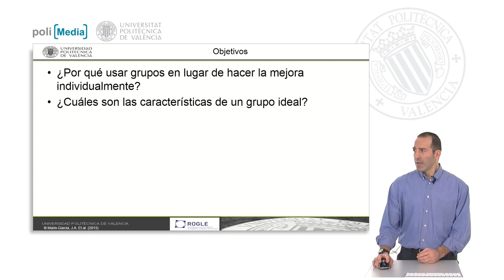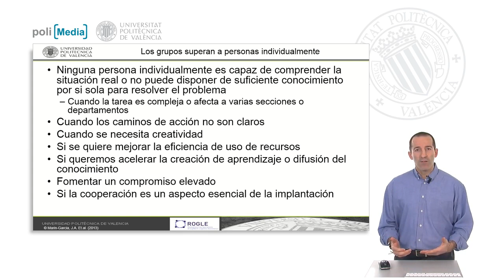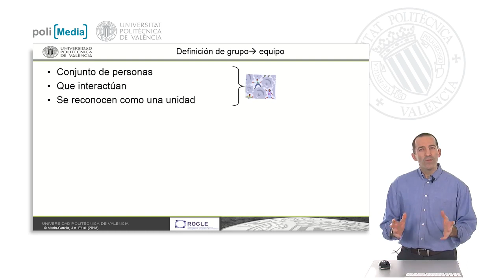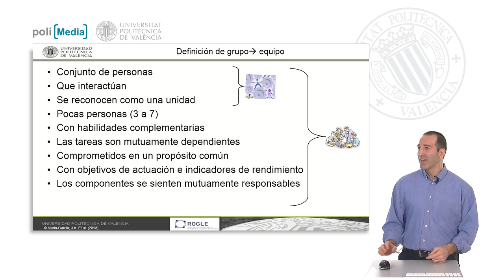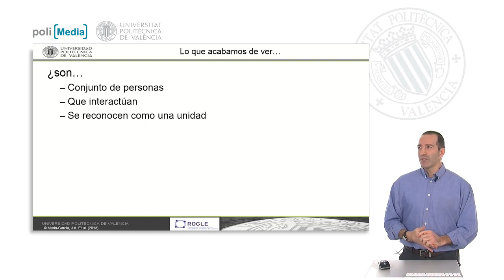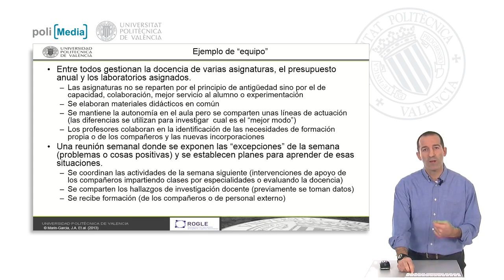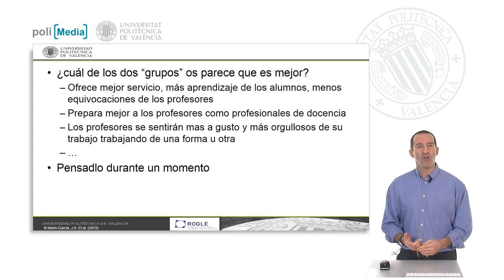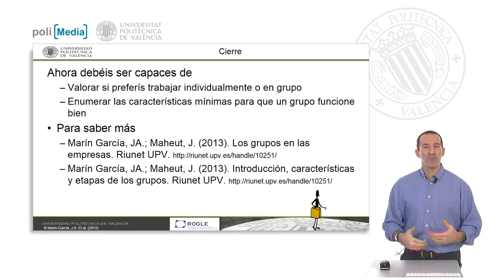El equipo ideal | 10/33 | UPV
Título: El equipo ideal

Descripción: Descripción de las características del equipo ideal Marín García, JA.; García Sabater, JJ.; Valero Herrero, M.; Maheut, JPD. (2013). El equipo ideal.

Descripción automática: En este video se discuten las ventajas de trabajar en equipo frente a la labor individual en contextos empresariales, principalmente para tareas complejas, fomentar la creatividad, mejorar la eficiencia y acelerar la creación y difusión de conocimiento. También se resalta que el trabajo en grupo puede aumentar el compromiso y garantizar la cooperación desde el inicio del proyecto.

Se establece una diferencia entre grupos y equipos, considerando que un equipo está compuesto por miembros con habilidades complementarias, que trabajan en tareas interdependientes hacia un propósito común, con objetivos de rendimiento y responsabilidad compartidos. Se dan ejemplos en el contexto de la docencia, comparando un departamento tradicional donde los profesores trabajan individualmente, frente a un enfoque de equipo donde colaboran en la gestión de la docencia y el desarrollo de materiales, se apoyan mutuamente y se evalúan en conjunto.

Finalmente, se propone que para evolucionar de un grupo a un equipo efectivo es necesario clarificar objetivos, establecer un plan de acción, definir roles, asegurar una comunicación eficaz, establecer procesos de decisión y normas claras, evaluar el funcionamiento del grupo y aplicar una metodología estructurada para la resolución de problemas.